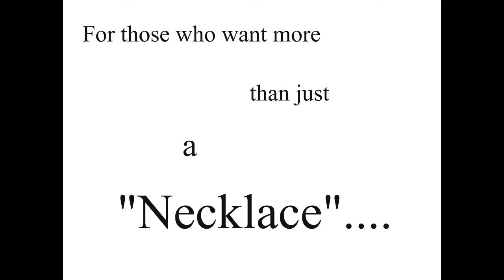The most beautiful Necklaces for October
-The October Collection: OFFICIAL TEASER-
Coming this Friday, September 30th